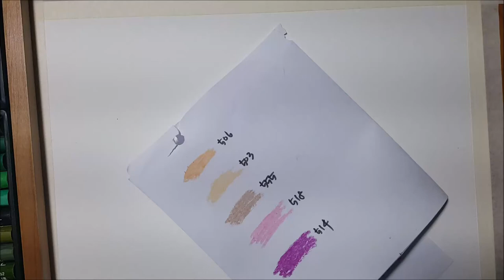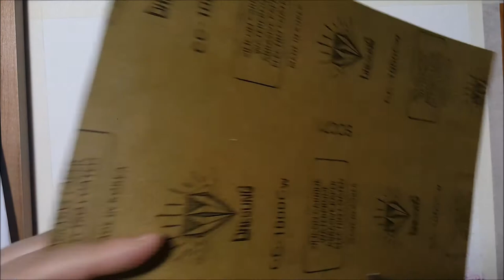loneliness 🎨고독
🎼Music
Unicorn Heads - The Shining in Dubai